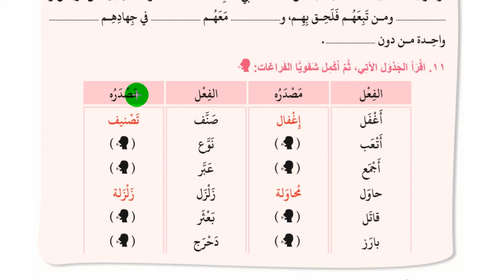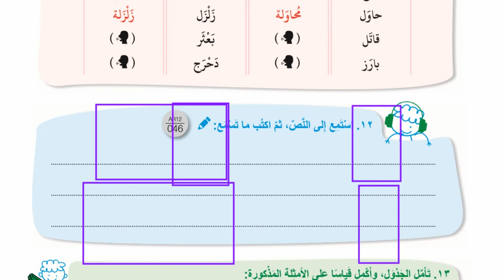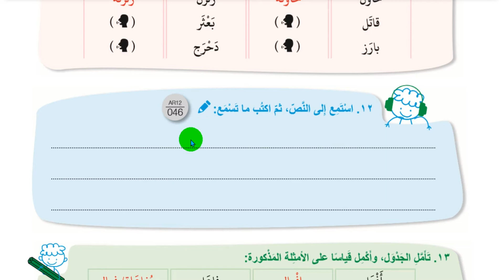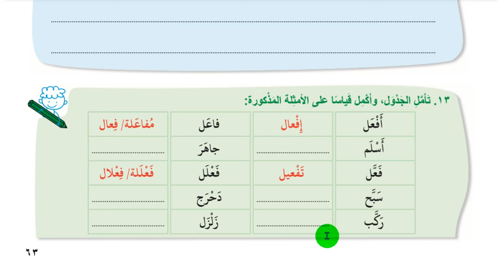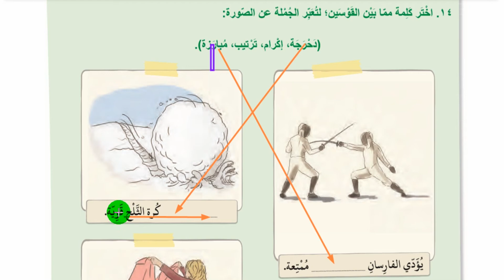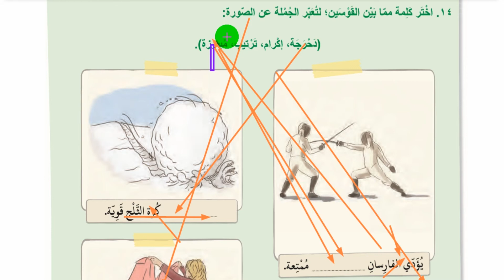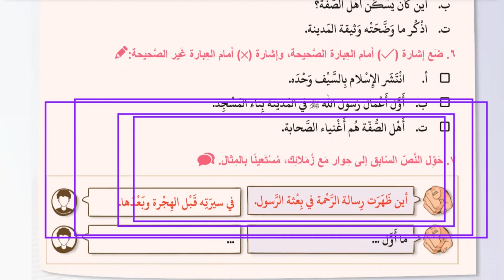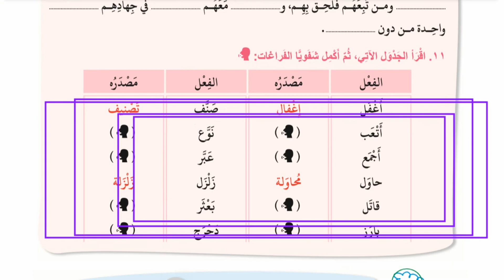İMAM HATİP 12. SINIF MESLEKİ ARAPÇA DERS KİTABI CEVAPLARI 3.ÜNİTE 1.DERS SAYFA 63-64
MAM HATİP 12. SINIF MESLEKİ ARAPÇA DERS KİTABI  CEVAPLARI 3.ÜNİTE 1.DERS SAYFA 63-64
İMAM HATİP 12. SINIF MESLEKİ ARAPÇA DERS KİTABI  CEVAPLARI 3. ÜNİTE SAYFA 63-64
İMAM HATİP 12. SINIF ARAPÇA DERS KİTABI CEVAPLARI SAYFA 22
12 arapça ders kitabı cevapları,
12 arapça ders kitabı cevapları 2018,
12 arapça ders kitabı,
12 arapça ders kitabı cevapları pdf,
12 arapça yeni,
12 arapça öğretmen kılavuz kitabı,
12 arapça yazılışı,
12.sınıf arapça 1.ünite 2.ders,
12.sınıf arapça 1.ünite 3.ders,
12.sınıf mesleki arapça,
12.sınıf arapça 1.ünite,
12 sınıf arapça kitabı cevapları,
12.sınıf arapça kitabı cevapları 2018,
12.sınıf arapça ders kitabı 1.ünite,
12.sınıf arapça ders kitabı cevapları 2.ünite,
arapça dersleri 12,
arapça dersi 12,
ebu zerka arapça 12,
arapça gramer dersleri 12,
12 sınıf arapça ders kitabı,
arapça klip 12,
arapça 12 yeni kitap,
mesleki arapça 12,
mesleki arapça 12 2.ünite,
mesleki arapça 12 yeni,
12.sınıf arapça metin çeviri,
oz akademi arapça 12,
12. sınıf mesleki arapça kitabı,
arapça 11 12 sayıları,
12.sınıf arapça yeni,
12.sınıf arapça sayfa 22,
12.sınıf arapça 4.ünite,
12.sınıf arapça tercüme,
arapça 11 ve 12 sayıları,
y.ozz arapça 12. sınıf,
12.sınıf arapça 2.ünite 1.ders,
12.sınıf arapça 2.ünite 4.ders,
12.sınıf arapça 3.ünite 1.ders,
12.sınıf arapça 3.ünite 2. ders
12. sınıf arapça ders kitabı tercümesi 2018,
12 sınıf arapça ders kitabı,
12.sınıf arapça 1.ünite 2.ders,
12.sınıf arapça 1.ünite 3.ders,
12.sınıf arapça 3.ünite,
12.sınıf arapça 2.ünite 2.ders,
12.sınıf arapça 2.ünite 3.ders,
12.sınıf arapça 1.ünite 4.ders,
12.sınıf arapça 1.ünite 1.ders,
12.sınıf arapça 2.ünite 4.ders,
12.sınıf arapça konu anlatımı,
12. sınıf arapça bablar konu anlatımı,
12. sınıf arapça cevap anahtarı,
12. sınıf arapça cevapları,
12 sınıf arapça kitabı cevapları,
arapça ders kitabı 12. sınıf cevapları,
12.sınıf arapça ders kitabı cevapları meb yayınları 2018,
12. sınıf arapça ders kitabı tercümesi 2019,
hamza gülmez arapça 12 sınıf,
imam hatip 12.sınıf arapça ders kitabı,
12. sınıf arapça kitabı cevapları,
12. sınıf arapça kitabı,
12. sınıf arapça kitabı cevapları 2018,
12. sınıf arapça kitabı çevirisi,
12. sınıf arapça kitabı tercümesi,
12. sınıf arapça kitabı metin çevirileri,
12. sınıf arapça kılavuz kitabı,
12. sınıf arapça kitabı cevapları meb,
12. sınıf arapça konuları,
12. sınıf arapça metin çevirileri,
12.sınıf arapça metin çeviri,
12.sınıf mesleki arapça,
12. sınıf mesleki arapça kitabı,
oz akademi 12. sınıf arapça,
12. sınıf arapça parça tercümeleri,
12. sınıf arapça pdf,
12. sınıf arapça sayfa 17,
12. sınıf arapça sayfa 10,
12. sınıf arapça sahra,
12.sınıf arapça sayfa 22,
12.sınıf arapça 38.sayfa,
12. sınıf arapça tercüme,
12 sınıf arapça yeni ders kitabı cevapları,
12.sınıf arapça yeni,
12. sınıf arapça 1. ünite,
12. sınıf arapça 1. sınav,
arapça 12. sınıf 10. sayfa,
12.sınıf arapça 2.ünite 1.ders,
12.sınıf arapça ders kitabı 1.ünite,
12.sınıf arapça 3.ünite 1.ders,
12. sınıf arapça 2. ünite,
12. sınıf arapça 2018,
12. sınıf arapça 2. ünite 3. ders,
12. sınıf arapça 2. dönem 2. yazılı soruları ve cevapları,
12 sınıf arapça ders kitabı 2 ünite cevapları,
12.sınıf arapça 3.ünite 2. ders,
12. sınıf arapça 3. ünite,
12.sınıf arapça 4.ünite,
9. sınıf arapça sayfa 12
arapça 12. sınıf ders kitabı,
arapça 12. sınıf ders kitabı tercümesi,
arapça 12. sınıf 2. ünite,
arapça 12. sınıf metin çevirileri,
arapça 12. sınıf cevapları,
arapça 12. sınıf kitap cevapları,
arapça 12. sınıf kitabı,
arapça 12. sınıf 1. ünite,
12 sınıf arapça kitabı cevapları,
imam hatip 12.sınıf arapça kitabı cevapları,
imam hatip 12 sınıf arapça kitabı,
arapça 12.sınıf ders kitabı cevapları 1.ünite,
12 sınıf arapça ders kitabı,
açık lise 12.sınıf arapça ders kitabı,
12.sınıf mesleki arapça,
12.sınıf arapça metin çeviri,
sahra 12. sınıf arapça,
12.sınıf arapça sayfa 22,
12.sınıf arapça 38.sayfa,
12.sınıf arapça tercüme,
12.sınıf arapça 2.ünite 1.ders,
12.sınıf arapça 1.ünite 1.ders,
12.sınıf arapça 1.ünite cevapları,
12.sınıf arapça 3.ünite 1.ders,
12.sınıf arapça 1.ünite 2.ders,
12.sınıf arapça 2.ünite 2.ders,
12 sınıf arapça ders kitabı 2 ünite cevapları,
12.sınıf arapça 3.ünite 2. ders,
12.sınıf arapça 2.ünite,
12.sınıf arapça 1.ünite 3.ders,
12.sınıf arapça 2.ünite 3.ders,
12.sınıf arapça 1.ünite 4.ders,
12.sınıf arapça 2.ünite 4.ders,